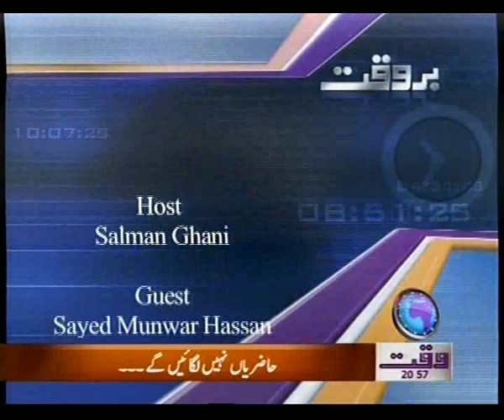Syed Munawar Hasan Exclusive Interview On Waqt News 13 01 2011 Part2